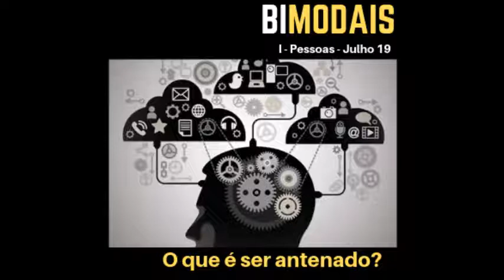O que é ser antenado